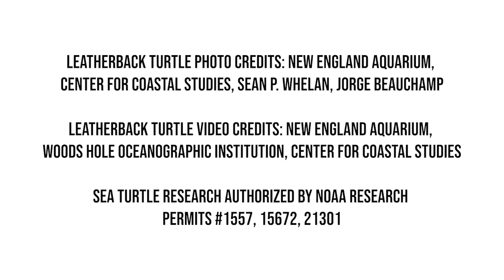Blue Planet Science: Meet the Fisheries Science and Emerging Technologies (FSET) Team! 🦈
This month on the BluePlanetScience series, we will be showcasing our FSET team at the Anderson Cabot Center for Ocean Life at NEAQ. Between sharks, turtles, and even codfish, the FSET team is using cutting-edge technologies to help answer some of the ocean's most intriguing questions.

Join us Wednesdays in March to learn about science based species management and conservation with the FSET team!

Credits:
• Leatherback turtle photo credits: New England Aquarium, Center for Coastal Studies, Sean P. Whelan, Jorge Beauchamp

• Leatherback turtle video credits: New England Aquarium, Woods Hole Oceanographic Institution (WHOI), Center for Coastal Studies

• Sea turtle research authorized by NOAA research permits #1557, 15672, 21301

• Groundfish research video credit: Steve de Neef, SteveDeNeef.com

• Sandbar shark and sand tiger shark research video credit: Andy Mann, AndyMann.com